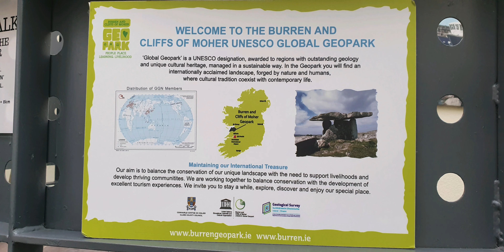Burren and Doolin 🇮🇪 4K Quality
A short video of Burren and Doolin.  Rocky "Burren" landscape situated near Galway Bay. Burren National Park is part of a 250 square kilometer region in Ireland known as the Burren, made up of rolling rock hills made of limestone.